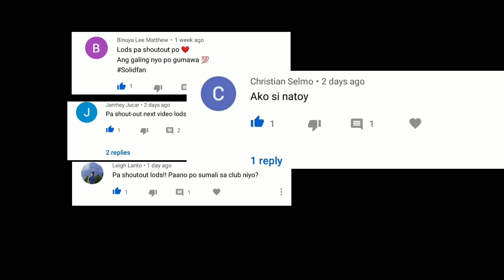LIBERTY WALK WIDEBODY GT-R TUTORIAL | CAR PARKING MULTIPLAYER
liberty walk